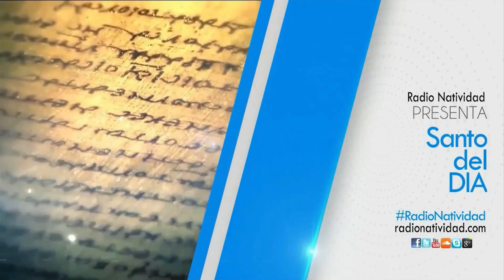SANTO DEL DÍA | Jueves, (20/04/2023) // Fr. JUAN DUQUE, odm